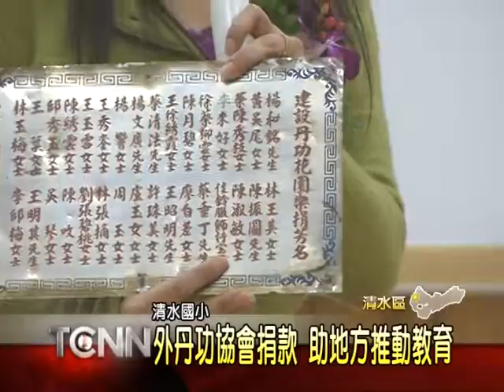大台中新聞-清水外丹功協會捐款幫助國小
清水國小歷史悠久，許多建築物都有相當年紀，視聽教室就超過20年，因為設備老舊不敷使用，因此在台電的補助經費下，順利全面更新，校方也特地舉辦啟用典禮，未來除了校方教學，也將提供社區共同使用，另外清水外丹功協會，會員也提撥五十五萬元，補助清水地區11所學校，每校各五萬元經費，希望傳達愛心，讓學校教育英才。「以上新聞可從哈TV APP 收視」